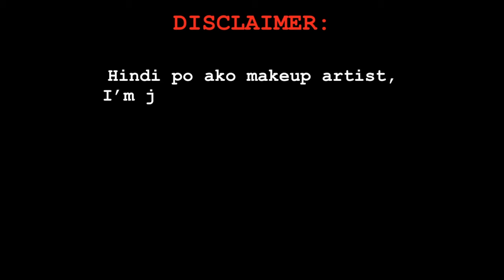HOW I DO MY MAKEUP |#4